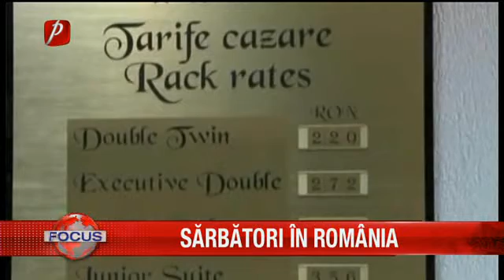Oferte de sărbători în România